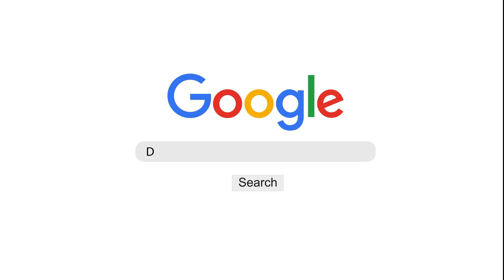Tarawih dinikmati jangan dijadiin beban - Al Ustadz Muhammad bin Alwi Al Haddad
Umroh Bersama Ustadz Muhammad bin Alwi Al Haddad. Informasi pendaftaran hubungi 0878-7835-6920

Terima Kasih
Admin